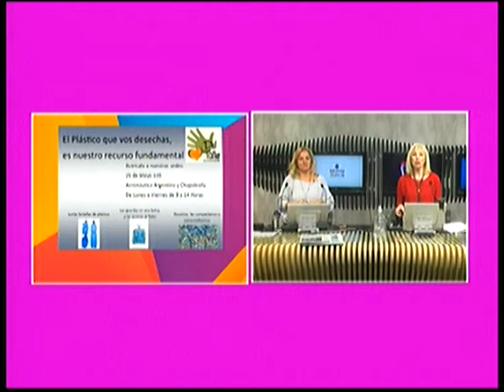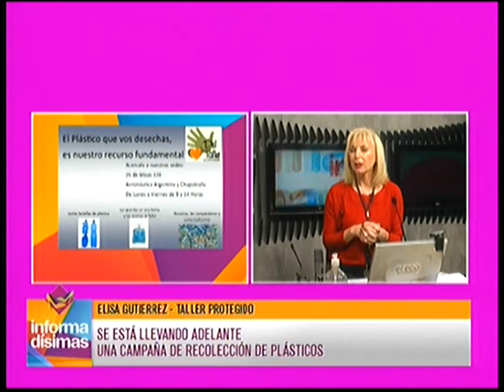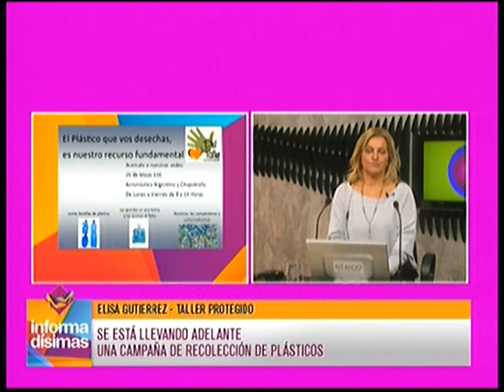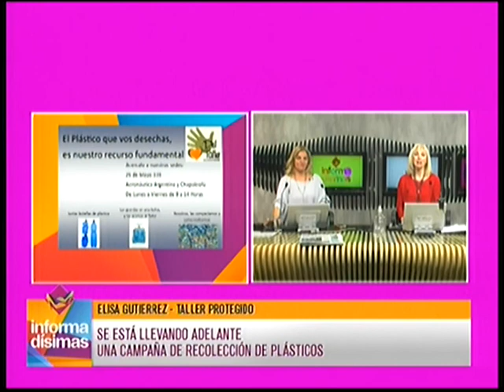Se está llevando adelante una campaña de recolección de plásticos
Elisa Gutierrez - Taller Protegido, dialogó con Informadisimas por Eco TV y la 104.1 Tandil FM.